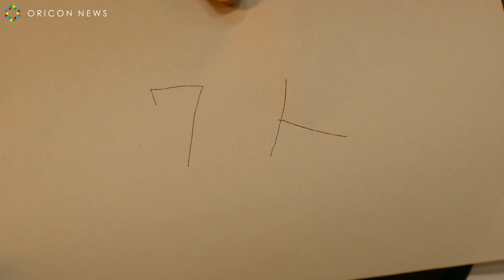高嶋政宏＆吉田鋼太郎『刑事2人』で『刑事7人』をPR テレビ朝日系ドラマ『刑事7人（けいじしちにん）』スペシャルPR動画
12日スタートのテレビ朝日系ドラマ『刑事7人（けいじしちにん）』（毎週水曜　後9：00※初回は15分拡大）のスペシャルPR動画『刑事2人』が3本同時配信される。

桐谷美玲、斎藤工＆吉田鋼太郎の男の色気溢れる「壁ドン」「頭ポンポン」にメロメロ